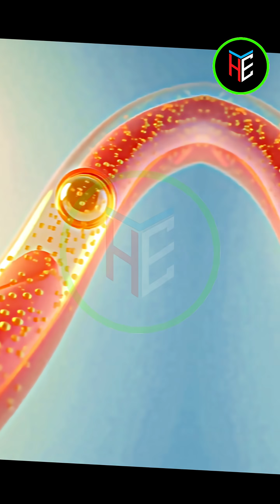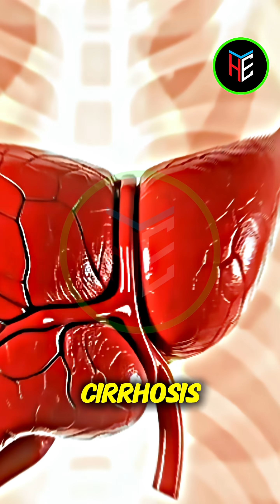This is how alcohol burns through your liver cells